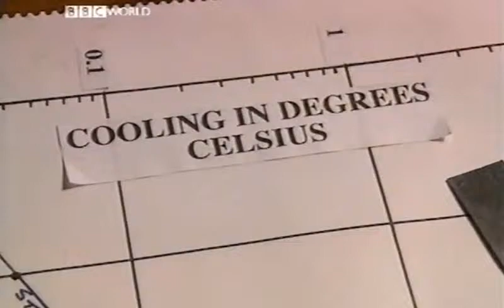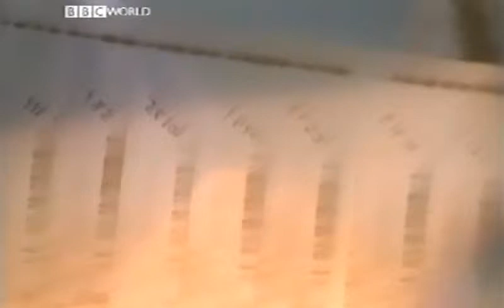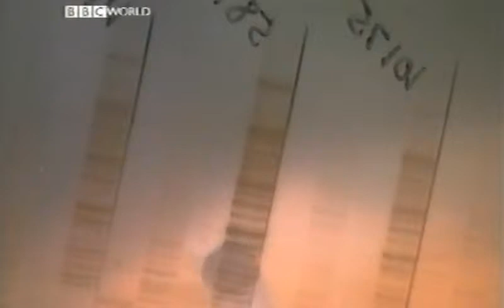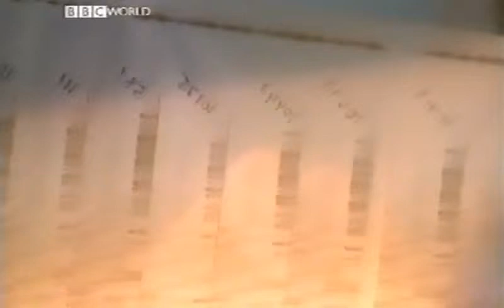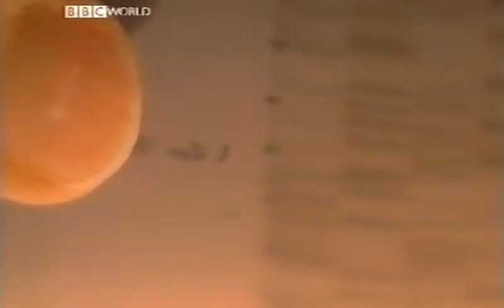Mitochondrial DNA Evidence for past holocaust (Horizon 2000 Super-volcanoes)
Human mitochondrial DNA shows a scar that proves that in the past nearly all of humanity was nearly wiped from the face of the earth.